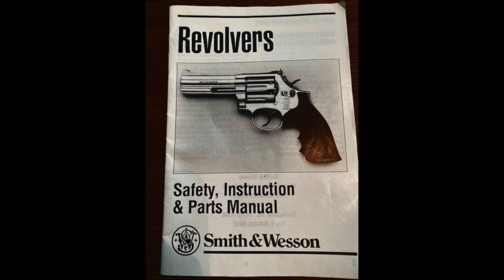URBAN REVOLVERS - theesdmusic.com Eric Sax Davidson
Eric Sax Davidson plays Kim's Korean Saxophones
Tiger Series Saxophones
Tiger Soprano
Tiger Alto
Tiger Tenor
Tiger Baritone

Roland AE30 Pro Aerophone Wind Synth